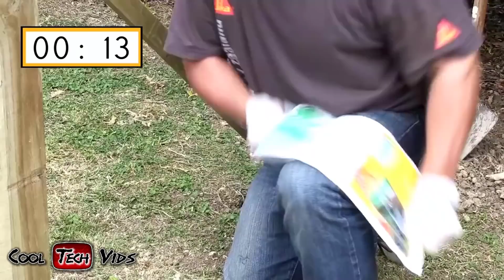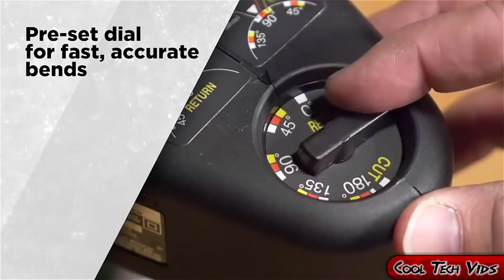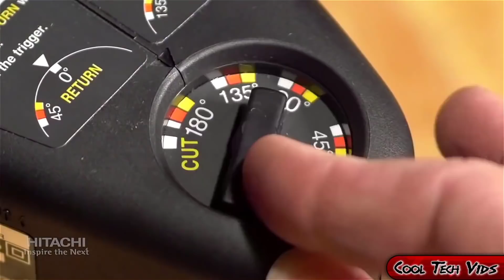🚍 Awesome Next Level Construction Inventions & Amazing Machines 🚍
👍 This video features Awesome Next Level Construction Inventions & Amazing Machines! Watch these cool construction inventions and machines through out the entire video!

Awesome Next Level Construction Inventions

📌 MORE ABOUT THIS VIDEO:
In this awesome next level construction inventions video you will see some cool innovations for the construction industry like the Sika Post Fix product, as well as the Hitachi Rebar Cutter and bender. If you haven't seen some of the machines that are on another level you need to watch this entire video, as it's off the chain!

When it comes to construction workers and inventions for construction, it's fun to watch these guys and machines in action. We will also feature several tools like the ArgaFast, Bricky Wall Building Tool and the Roughneck Gorilla Block Buster that are just awesome. It seems there are tools for just about every thing these days that's on another level. Ingenious machines have been created that make construction tasks much more simple and more accurate.

If you like to see how things are done you can watch our videos about amazing machines in the world that are hard at work in the various construction fields. These awesome machines accomplish so much in the various construction areas.

💡 Our channel is dedicated to bringing you cool and awesome videos about all things tech related. We feature videos about the latest gadgets, tools, workers in various tech and construction fields, and many other types of videos that are fun and entertaining to watch.

All of the awesome workers, cool tech products, gadgets or amazing services shown in our videos you can check out at the links up above.